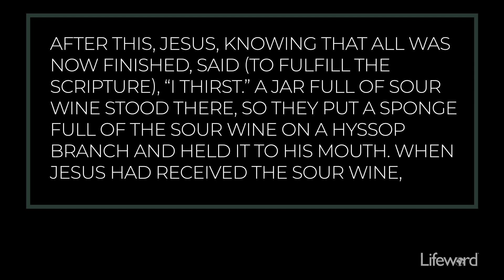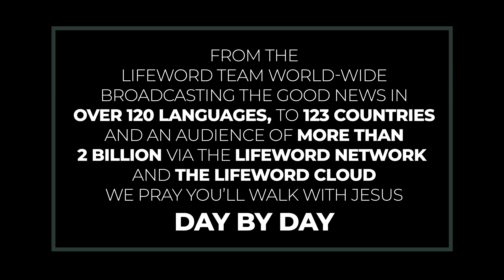It Is Enough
Jesus’ sacrifice on the cross, shedding His blood for us, was enough for the forgiveness of sin.